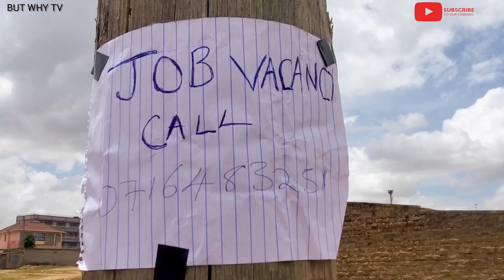CORNMAN FROM NIGERIA (Butwhyskits ,Episode 4)